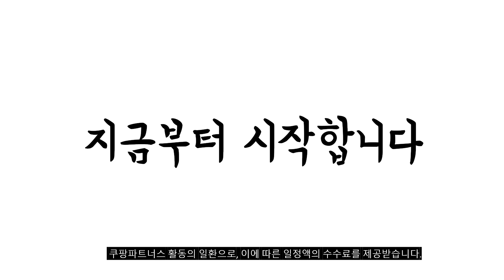2024년 불티나게 팔린 대학생노트북 추천순위 TOP10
❤️❤️❤️ 대학생노트북 구매 가격 평점 리뷰 정리해 봤어요! ❤️❤️❤️

[00:06]
10위. 삼성 LG HP 노트북 i5 가정 업무 [296,000원]

[00:11]
9위. HP 2023 노트북 15 코어i5 인텔 13세대 [858,990원]

[00:17]
8위. 삼성전자 갤럭시북4 프로 NT960XGQ-A51A 인텔 울트라5 색상선택 [1,599,000원]

[00:22]
7위. LG 노트북 그램 14Z980 가벼운 그램노트북 i5 [549,000원]

[00:28]
6위. LG전자 2023 그램15 코어i5 인텔 13세대 스노우 [1,550,000원]

[00:33]
5위. 베이직스 2022 베이직북 14 3세대 셀러론 White [398,000원]

[00:39]
4위. LG 울트라PC 15U560 6세대 i5 지포스940M 15.6인치 [399,000원]

[00:44]
3위. 삼성노트북 NT550XED-K24A 윈도우11탑재 가성비 인강용 사무용 학생용 [569,000원]

[00:50]
2위. 레노버 2022 아이디어패드 슬림 1 15AMN7 15.6 [488,990원]

[00:55]
1위. 삼성노트북 NT550XED-K24A 윈도우11탑재 가성비 인강용 사무용 학생용 [569,000원]